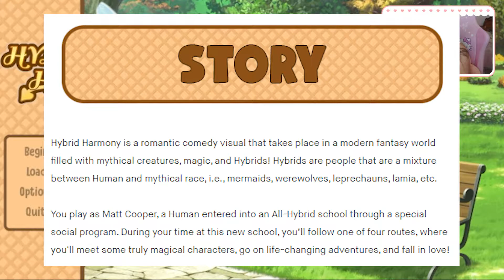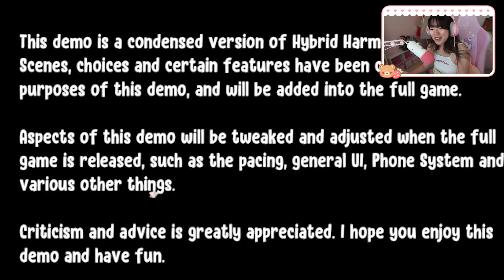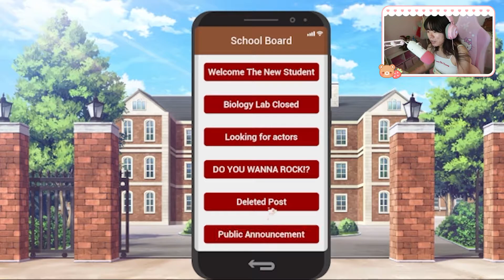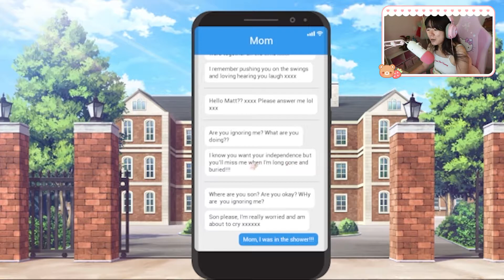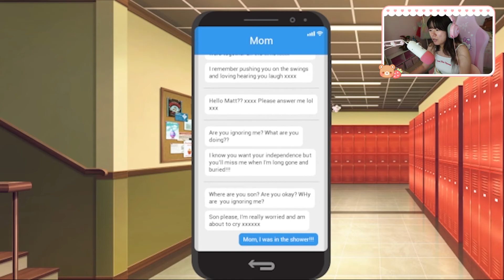🐉 Hybrid Harmony Demo (Gameplay): 01 - I stick out...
Hybrid Harmony is a romantic comedy visual that takes place in a modern fantasy world filled with mythical creatures, magic, and Hybrids! Hybrids are people that are a mixture between Human and mythical race, i.e., mermaids, werewolves, leprechauns, lamia, etc.

You play as Matt Cooper, a Human entered into an All-Hybrid school through a special social program. During your time at this new school, you’ll follow one of four routes, where you'll meet some truly magical characters, go on life-changing adventures, and fall in love!

Sony Alpha A6100

° Intro: (Daystar)-Lemon Cake(E.P ver.)
° Outro: (Daystar)-¦F¦)¦+(Daisy Fleabane)

🎨 Art credit:
° Intro: isabee on Instagram
° Outro: Toastelle on Twitter